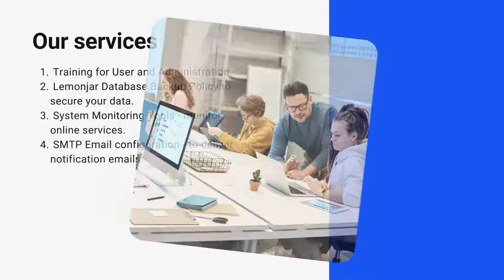EPrints + DSpace, free CZUR Smart Book Scanner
Implement a Digital Repository System and free a unit of CZUR Smart Book Scanner.